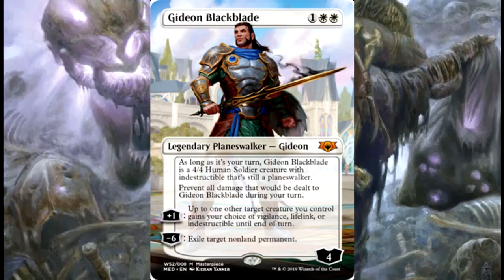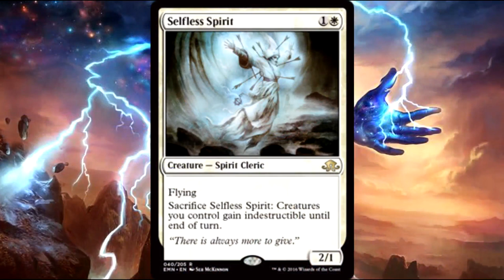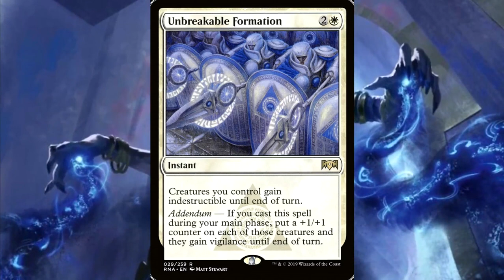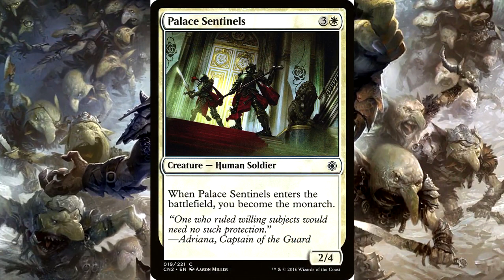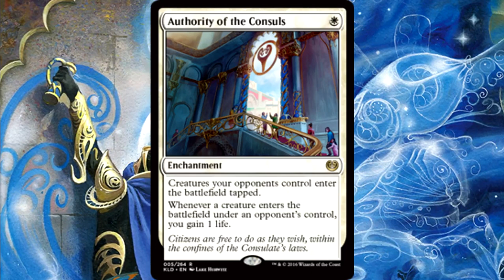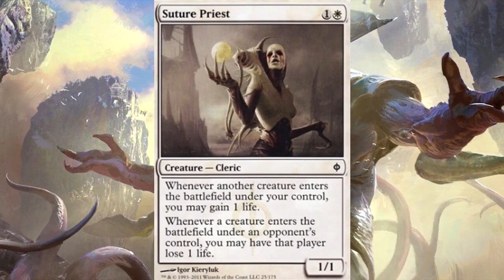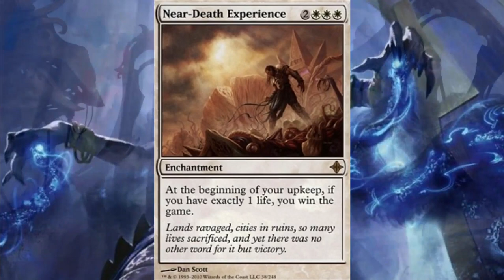Commander Cafe: Gideon Blackblade Oathbreaker Budget Deck tech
Today we take a look at Ely's build for Gideon Blackblade for Oathbreaker.